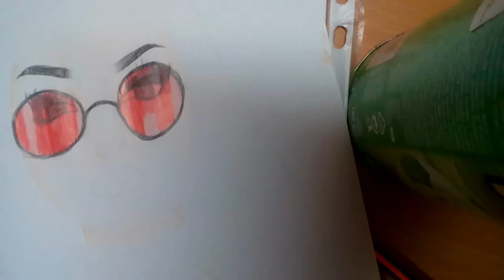Obsidian Kerttu - Speed Drawing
Hello guys^^
This is my first video on this channel, I hope you like it! I drew Jovana Mitrovic, aka Obsidian Kerttu, the most beautiful gothic model I know *-*.
And no, Pringles is not my camera stand absolutely xD